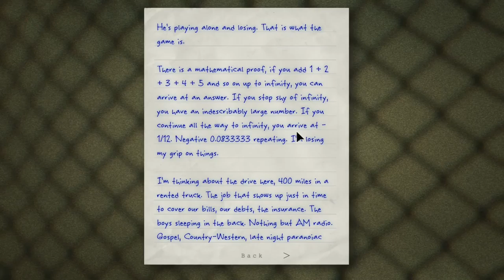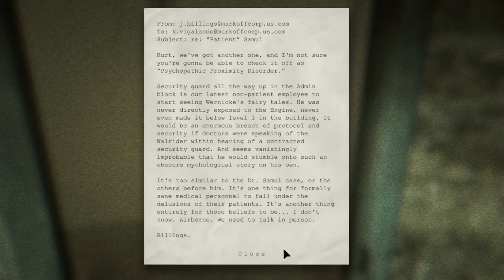Outlast Whistleblower Silent Gameplay No Commentary Chapter 3